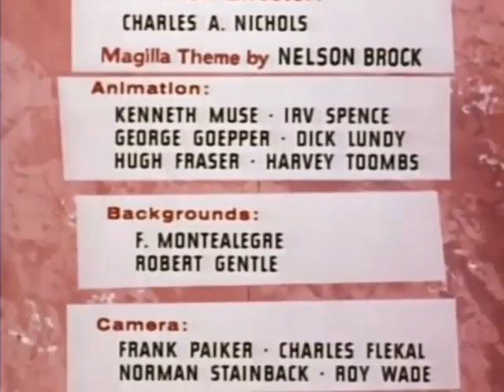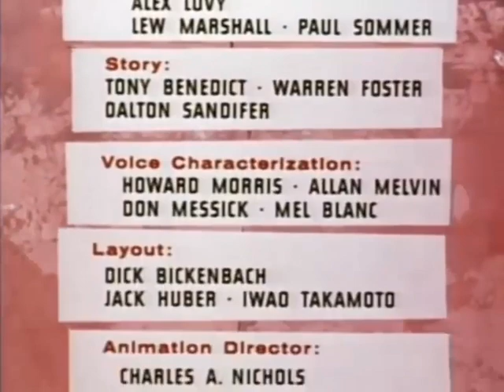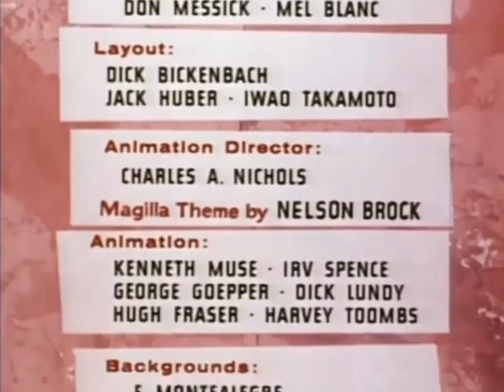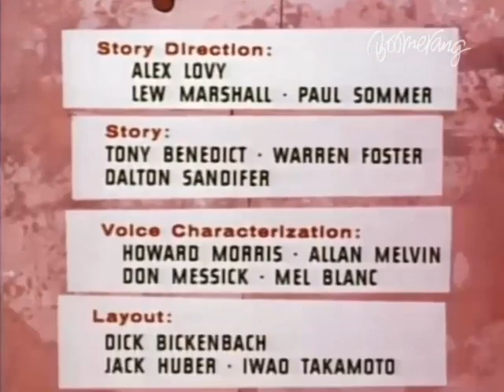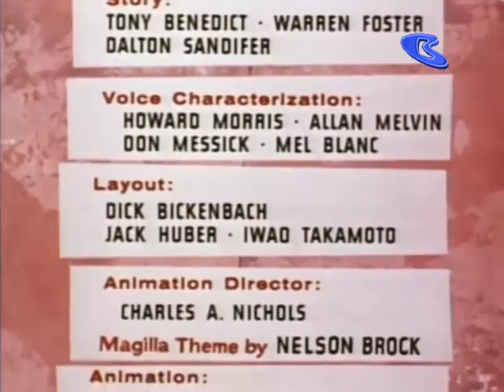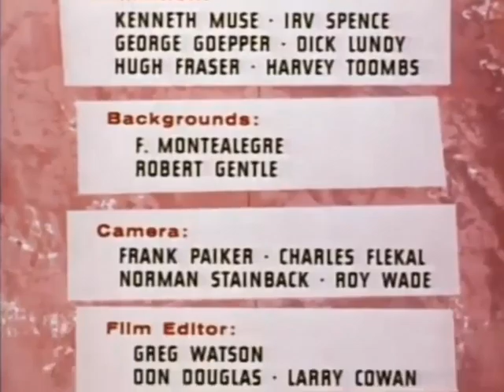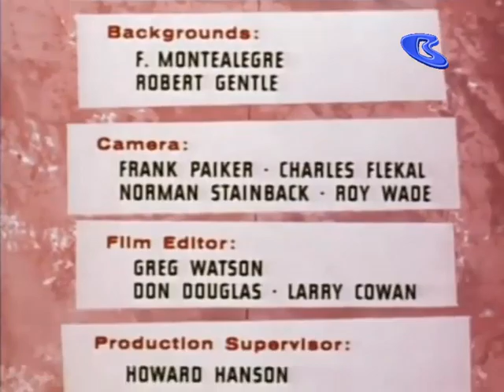Every Single Magilla Gorilla (Theatrical Episodes by Universal) Title Card (1964)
BTW, This is fanmade, never meant to be taken too seriously